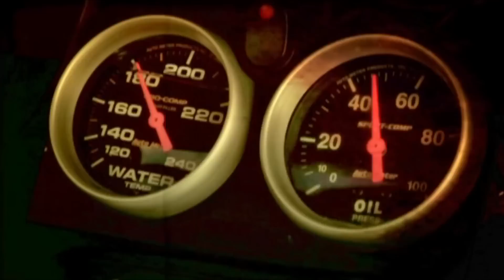I-OCTANE - NO LOVE INNA DEM/MINE WHO YUH A DIS (OFFICAIL VIDEO) CASHFLOW/RUSSIAN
I-OCTANE
NO LOVE INNA DEM/MINE WHO YUH A DIS
CASHFLOW PRODUCTION/RUSSIAN
DIR: ASHA
EDIT: ITAL

PLEASE SUPPORT REGGAE MUSIC